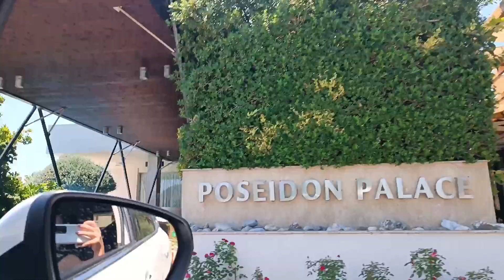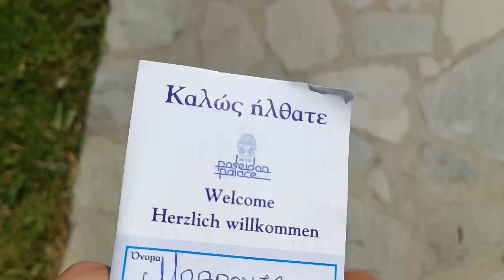VLOG διακοπών | 3ημερο οικογενειακώς σε all inclusive | Vaivousvi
Hey 👋 τι μου κάνεις; Επέστρεψα με το βλογκ των διακοπών! Πάρε καφέ και κάτσε να τα πούμε!

θα με βρεις στα σοσιαλ media
personal account: vaivousvi
fitness account: fit_mom.gr
depop : vintge_store
Instagram store: vintge_store